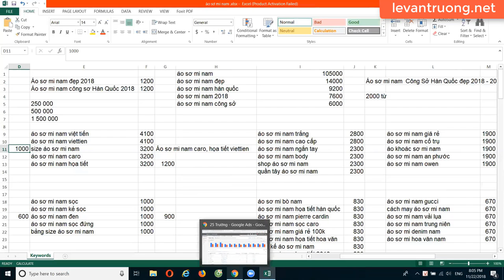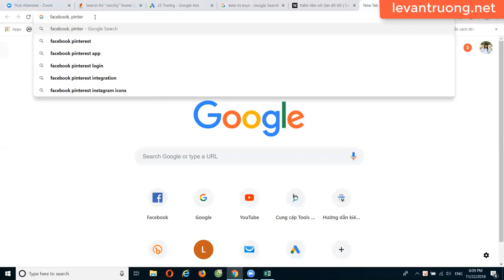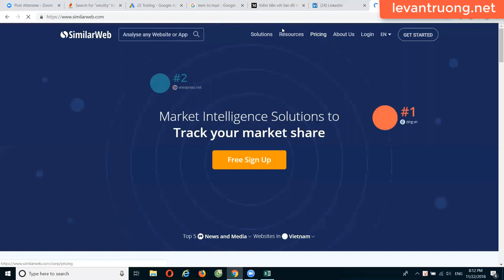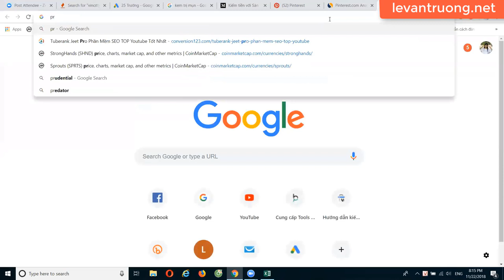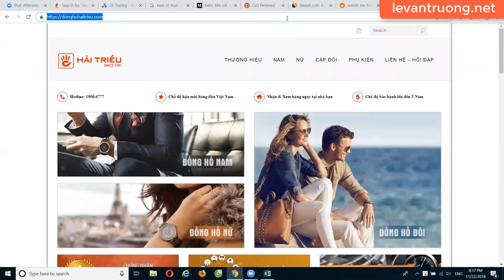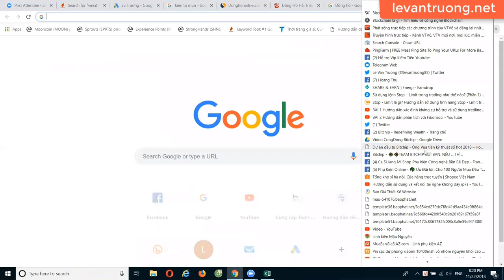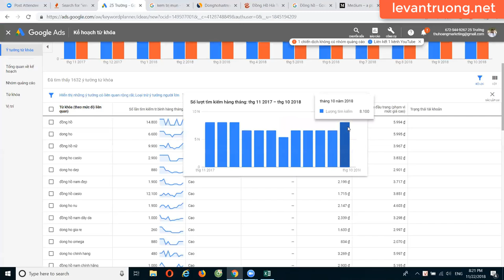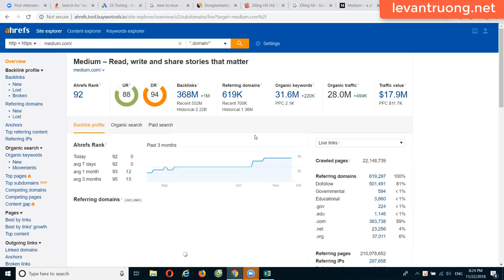Bán Hàng trên Youtube Bài 6 Backlink mạnh chiến lược đánh bại mọi đối thủ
Bán Hàng trên Youtube Bài 6  Backlink mạnh chiến lược đánh bại mọi đối thủ. Một trong những chiến lược giúp bạn chiến thắng đối thủ trong cuộc đua seo video lên Top là bạn phải sở hữu những backlink rất mạnh

Trong video này sẽ giúp bạn biết cách làm sao để có được những backlink mạnh để chiến thắng đối thủ có thể seo lên Top google và Top Youtub